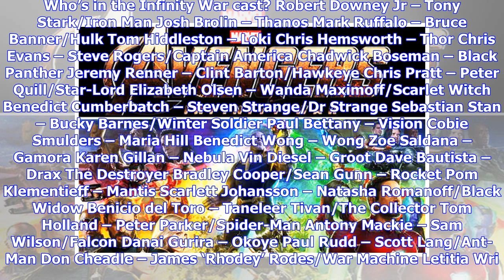Breaking News | Avengers Infinity War release date UK, trailer, cast and plot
The wait is nearly over for one of the most anticipated movies of the year, as Avengers: Infinity War which is out in just a few short days. The biggest superhero movie yet is putting together a ridiculous amount of everyone’s favourite characters, and some of people’s least favourite, to be honest. What order should you watch the Marvel films in before seeing Avengers: Infinity War. It has enjoyed an eye-watering budget and has a cast that will rarely be rivalled, so it is no surprise that fans...